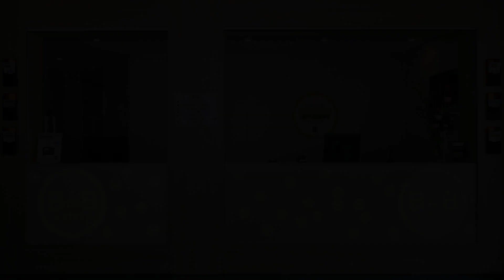B&B Hotel Mainz-Hbf, Germany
Searching For
1. B&B Hotel Mainz-Hbf
2. B&B Hotel Mainz-Hbf Virtual Tour
3. B&B Hotel Mainz-Hbf Rooms
4. B&B Hotel Mainz-Hbf Amenities
5. B&B Hotel Mainz-Hbf Videos
6. B&B Hotel Mainz-Hbf Offers
7. B&B Hotel Mainz-Hbf Deals
Audio Credit:
Track Title: Blank Slate
Artist: VYEN